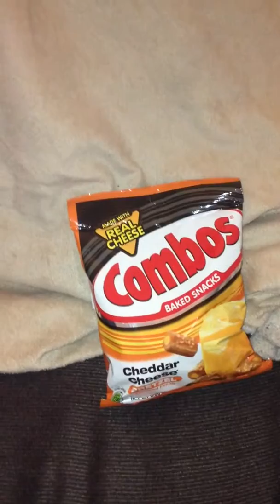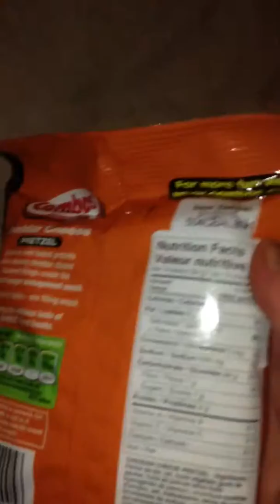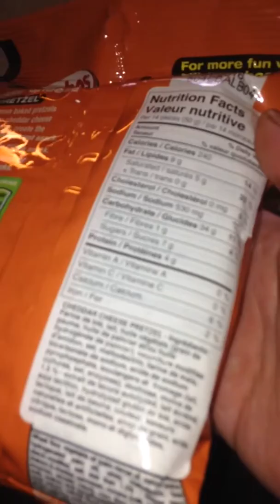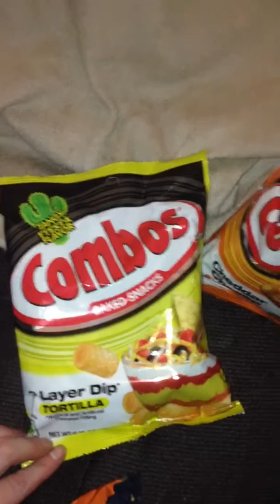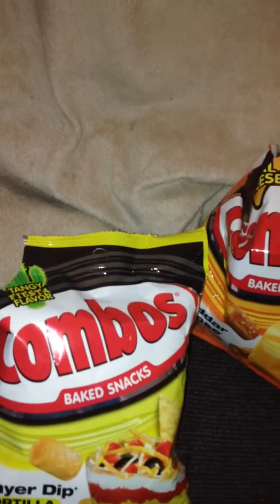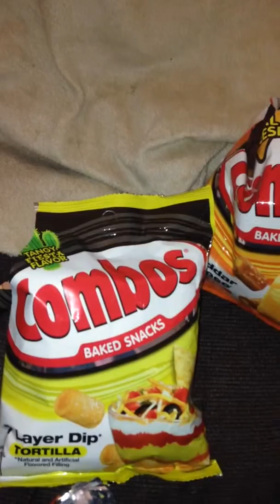COMBOS IN CANADA~taste and review.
Combos snacks purchased in BC, Canada. Tasted 2 flavors and review of both.